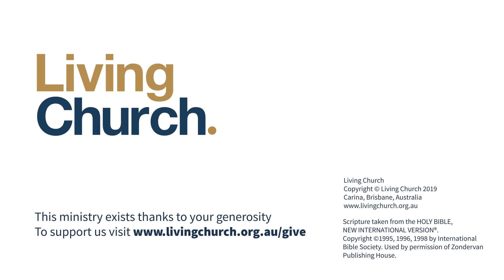Talk 9 | Power & Peace | The Way Home-Choose Your Kingdom